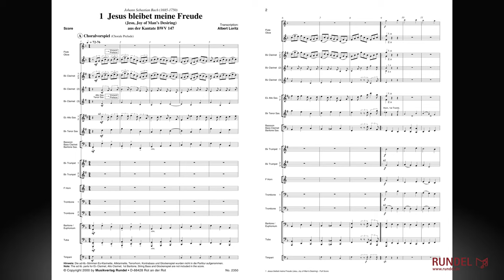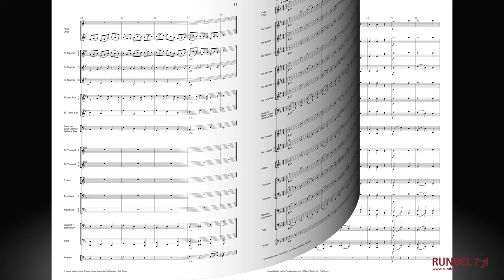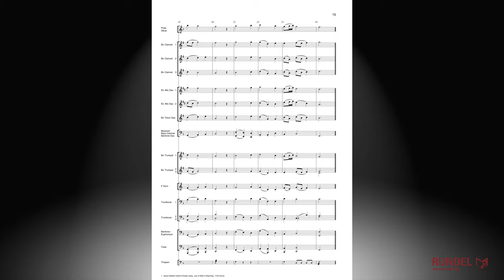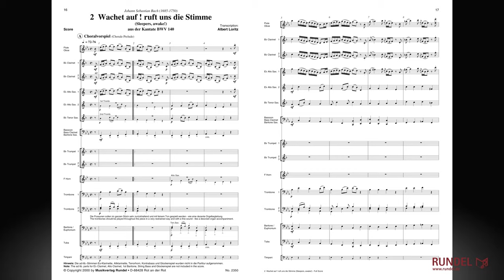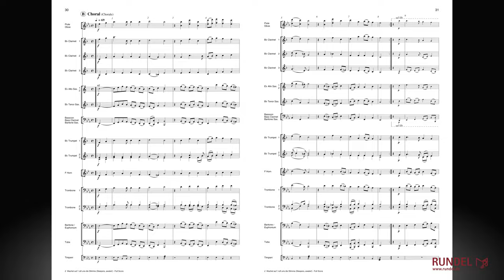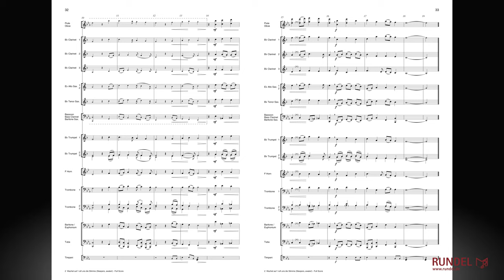Zwei berühmte Choräle | Johann Sebastian Bach | Transkription: Albert Loritz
1) Jesus bleibet meine Freude (aus der Kantate BWV 147)
2) Wachet auf! ruft uns die Stimme (aus der Kantate BWV 140)

Die Notenausgabe „Zwei berühmte Choräle" zeichnet sich durch folgende Merkmale aus:

• Beibehaltung der klaren Stimmen - und Rollenverteilung der Originale.
• Verzicht auf romantisierende Zutaten und oberflächliche Instrumentationseffekte.
• In gewissem Umfang Variabilität beim Einsatz bestimmter Instrumente (z.B. Saxophone). Den kunstvollen Choralbearbeitungen Bachs (eigentlich Choralvorspiele!) wurden vollklingende Tutti-Liedsätze beigegeben; dies erweitert die Kombinationsmöglichkeiten bei der Aufführung deutlich.